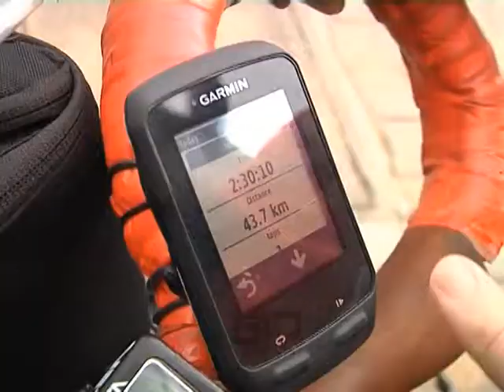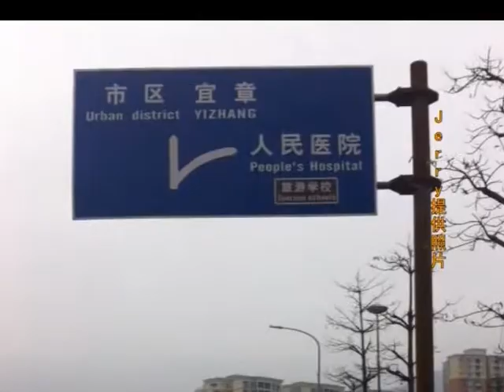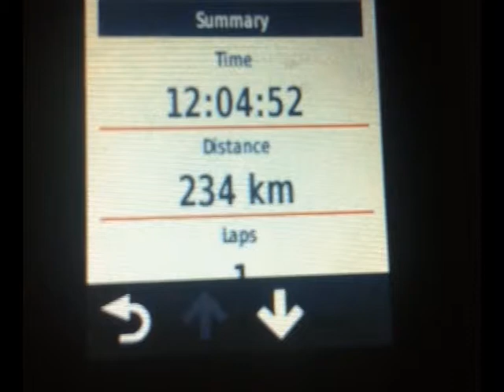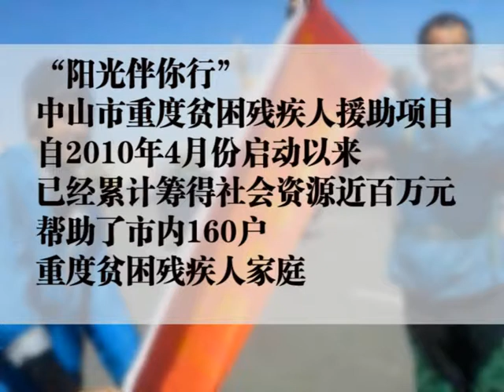Macau to Kazakhstan: A bike ride across China 爱心骑行20分钟短片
Made in China by Zhongshan TV, an edited version of clips put together from a bike ride across China by Jerry Grey and Phil Behan in March/April 2014